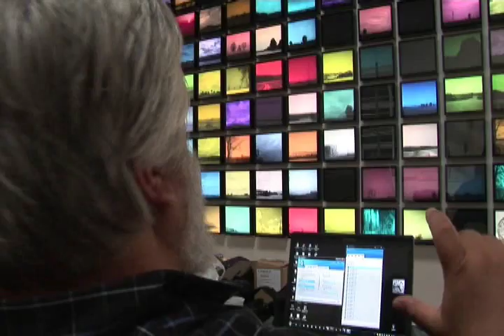2012 - Report Biennale Venezia (Part 1/3)